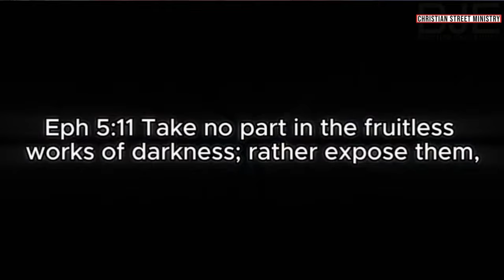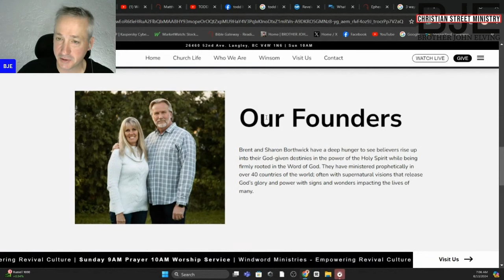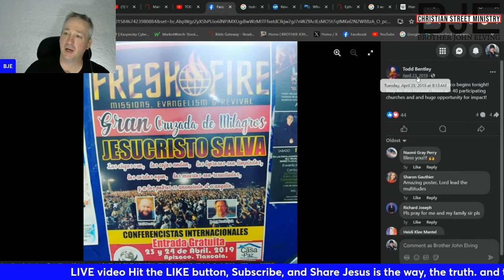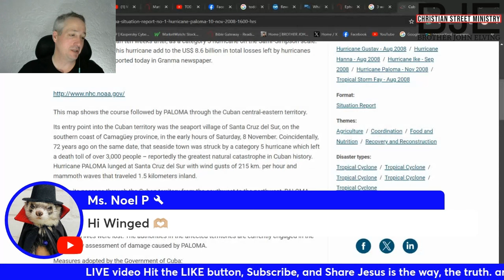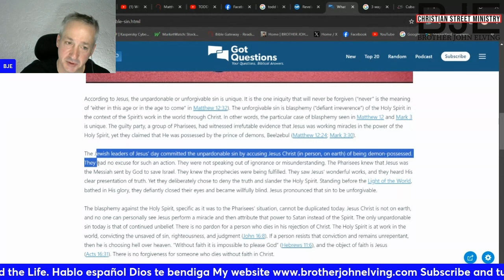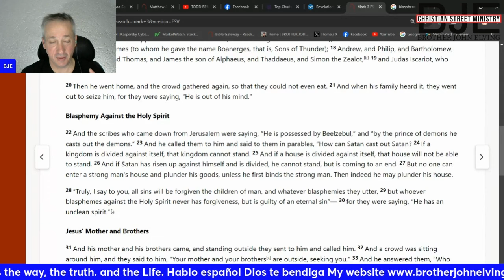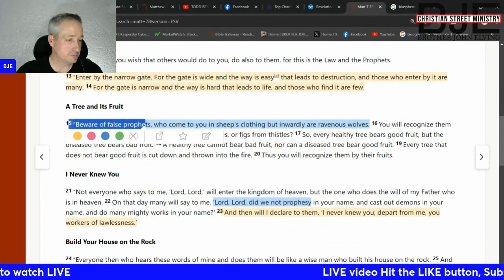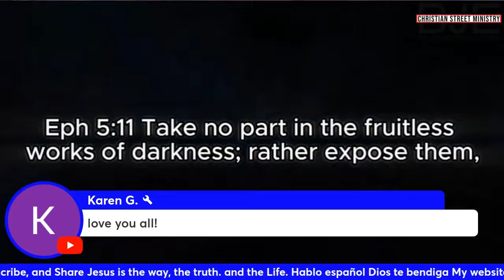Brent Borthwick blasphemy of the holy spirit 3 ways deleting name from Lamb's Book of life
Brent Borthwick 5 years of blasphemy of the holy spirit. Brent Borthwick from WINDWORD CHURCH is that there are 3 ways Jesus deletes your name out of the Lamb's Book of Life. Brent Borthwick is a hyper-false teacher and false prophet. Please join me in prayer for anyone listening to this guy's false teachings. God bless you and your family. BJE